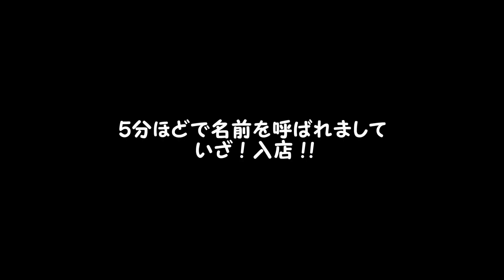麺旅．#2 【佐野らーめん 匠屋 TAKUMIYA】 鳥と豚のコク深くもやさしいスープに感動！ 奇跡的に混雑なく入店！ 豚バラ絶品チャーシューは超おススメ♪ （2023.8.11祝日）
新企画、「麺旅．」（めんたびどっと）。
麺に分類されるものなら、ラーメン、蕎麦、うどん、スパ等々、なんでもいただいて自己満足の記録動画を撮っていきたいと思っています。
当面は、佐野ラーメン70店舗の全制覇を目指していこうと思ってますが、チェーン店も大好きなので、そちらももれなく巡っていきます。
もしも参考にしていただけたなら最高に嬉しいです♪

第２回は、佐野ラーメンの超人気店 匠屋 さん です。

00:00 オープニング
00:20 Passat Alltrack を駆って 匠屋さんを目指す
00:41 匠屋に到着。順番は奇跡的に３番目！
00:56 ５分ほど待ってから入店
01:14 ラーメン着丼＆実食 ♪
03:39 本日のお礼と感謝
03:49 エンディング

‹撮影機材›
　手持ち動画・写真
　車載動画
　　Nikon　Key Mission 170